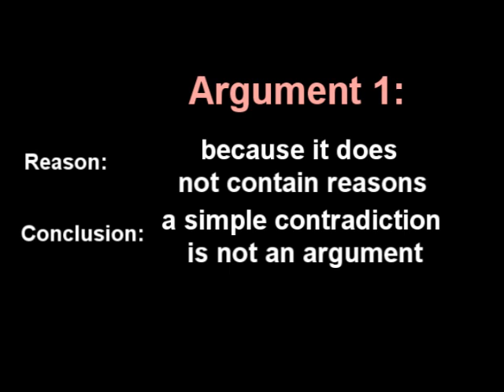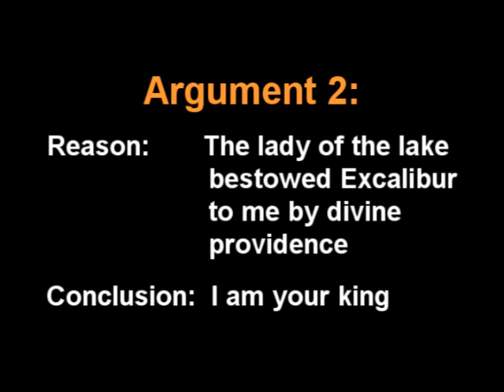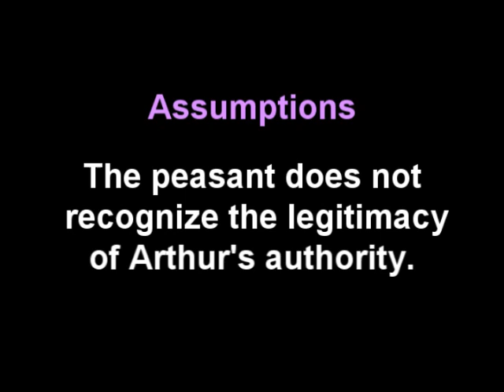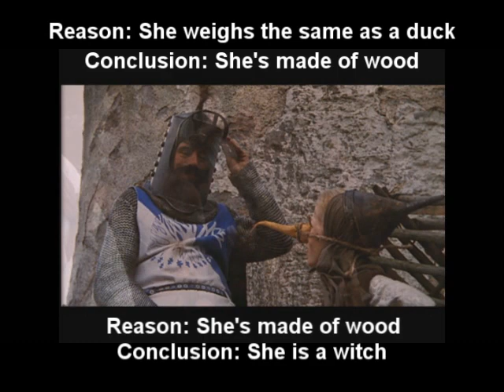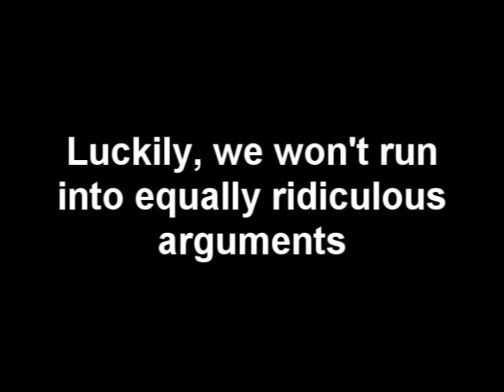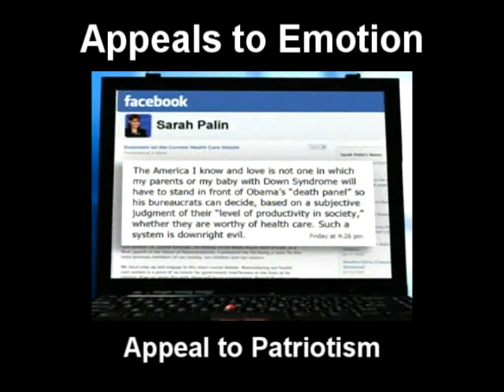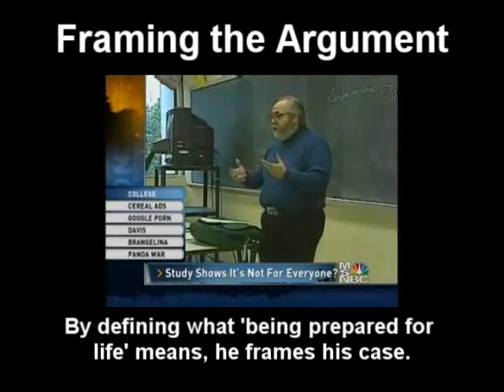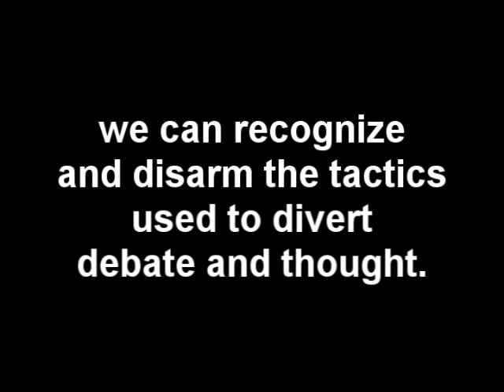Crash Course in Argument.wmv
An introductory video on constructing and evaluating arguments using Monte Python clips as inspiration and clarification.